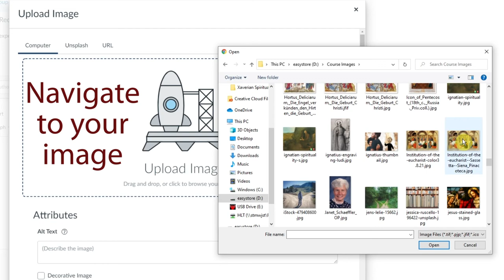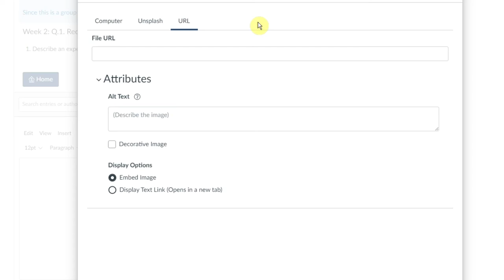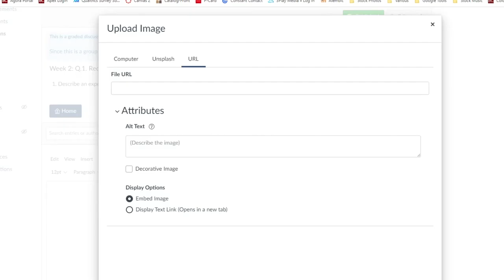Posting an Image in Canvas